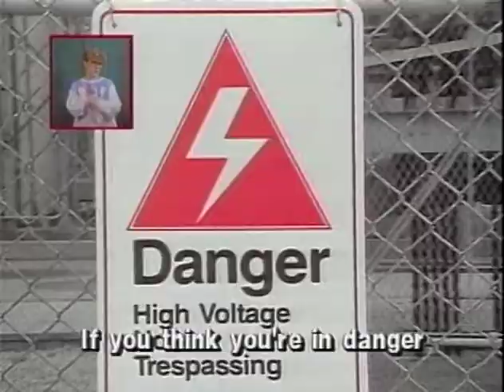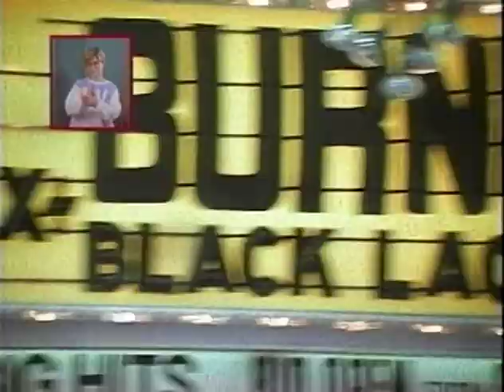King Apparatus — Made for TV [HQ Video]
Music video for "Made for TV" by King Apparatus directed by Ron Murphy, from their album "King Apparatus".

From "Asian Man Records Presents 10 Minutes To Ogikubo Station", first released on video in 2001 and reissued on DVD in 2005. It appears to be out of print. Mike, if you're reading this and this isn't cool, let me know and I'll take it down. asianmanrecords.com